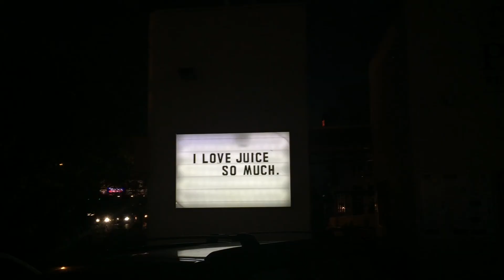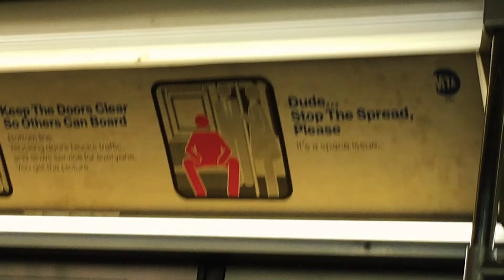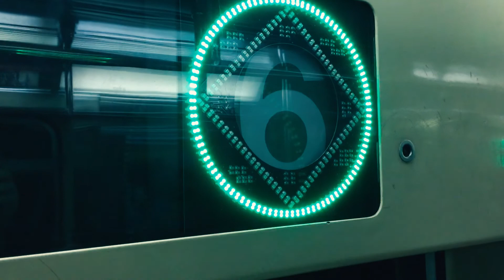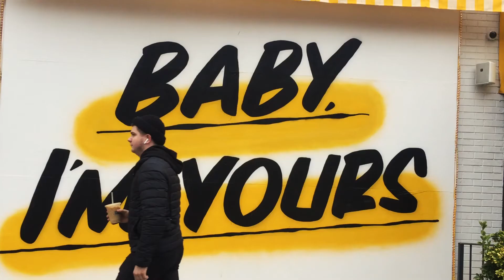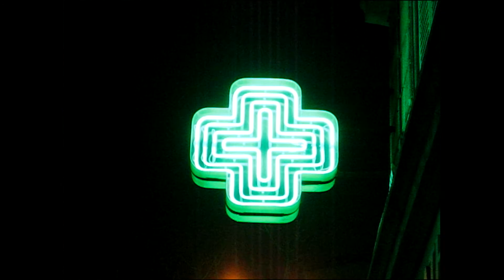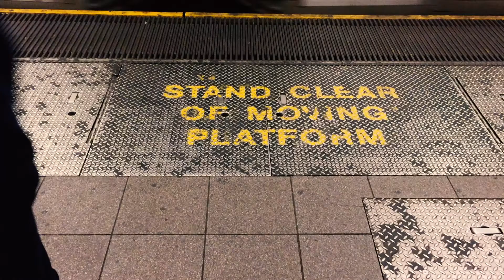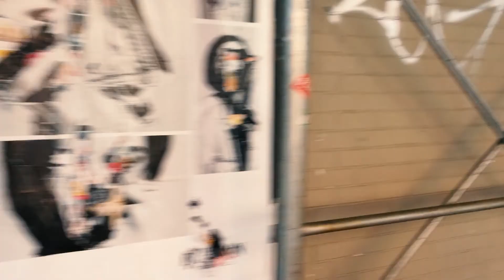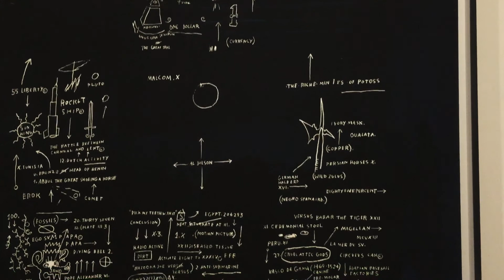ParticleMade: Videologue 01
a non-narrative video essay documentary about
art, dogs, kites, djs, escalators,
tunnels, the edge of America, bridges, trains, buildings, people, the human spirit, and a robot vacuum cleaner. During the 2020 pandemic, I finally got a chance to sort through the many videos I've taken over the years. I never knew what to do with so much random footage, but I rediscovered an all-vinyl DJ mix recorded some years ago and set the "videologue" to a 30-minute portion of this live set. Most of the footage was shot on ancient iPhone cameras, some footage goes back even further. Dedicated to Chris Marker, Andrei Tarkovsky, Agnes Varda, Jean Michel Basquiat, and George Floyd.